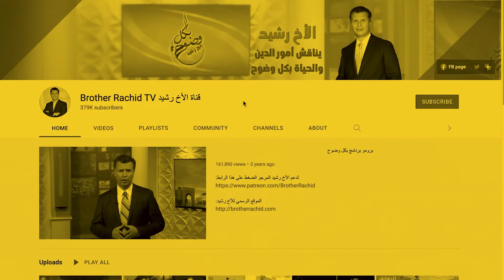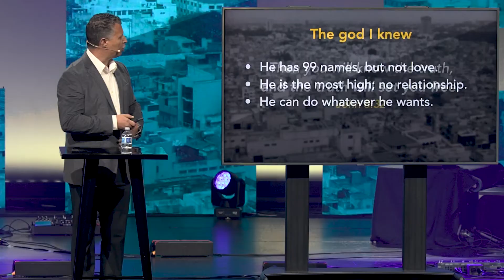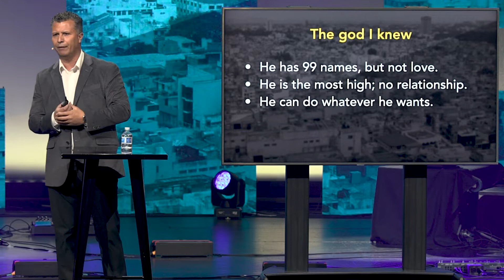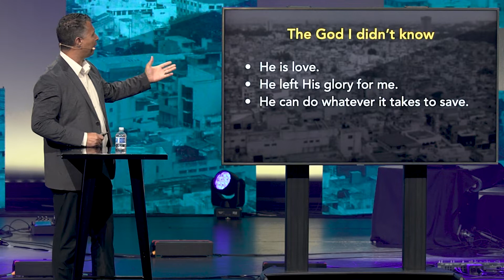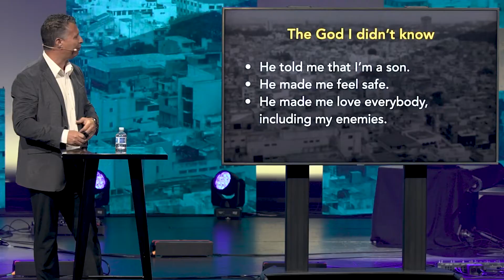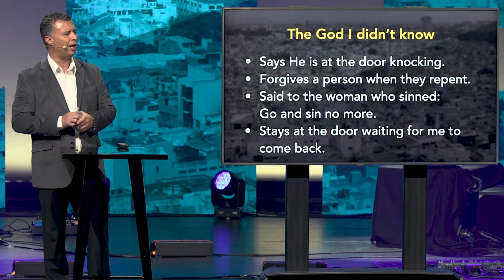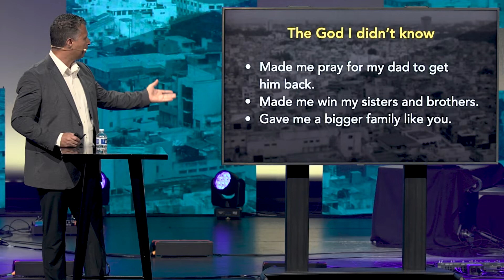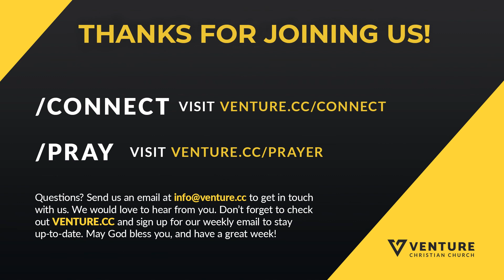From Neighborhoods to Nations | Middle East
Faith Promise 2023 | From Neighborhoods to Nations
speaker: Brother Rachid